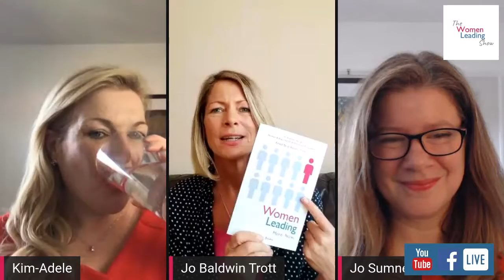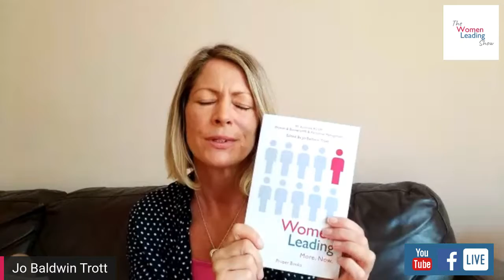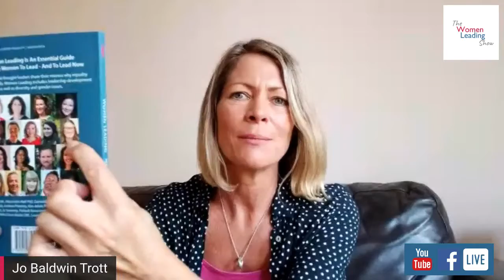S2/Ep.1 - Connecting with your purpose with Joanne Sumner, Kim-Adele Platts and Jo Baldwin Trott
The first show in season two focusing on what we have learnt during our break and how to connect with our purpose and lead people in the new normal